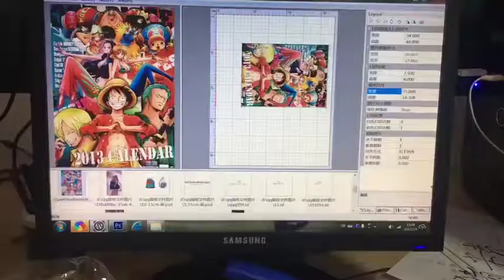white wine bottle printing